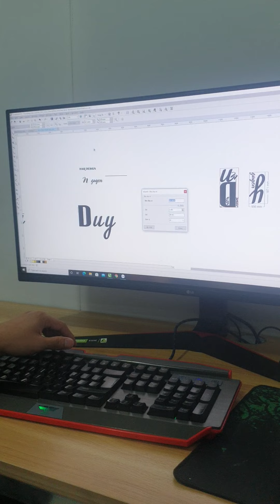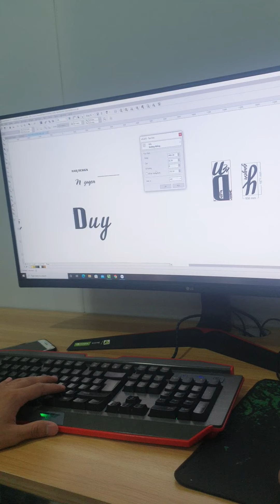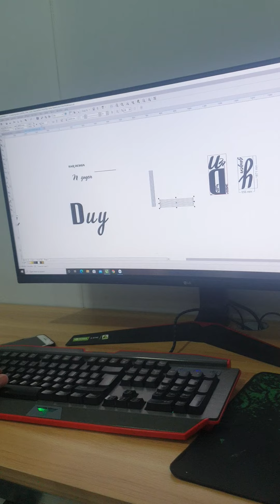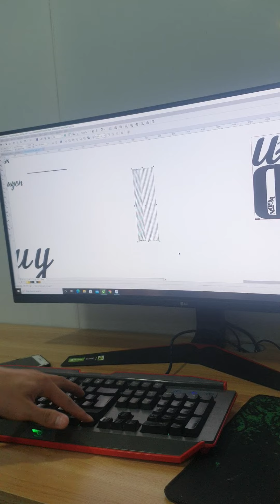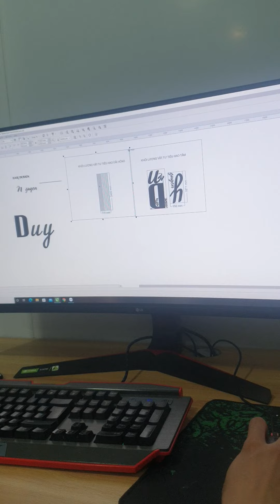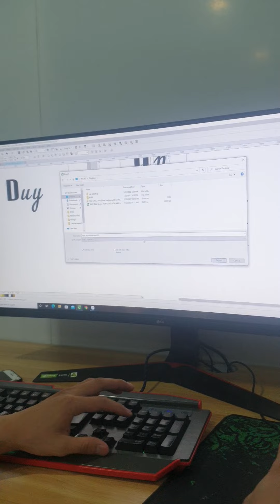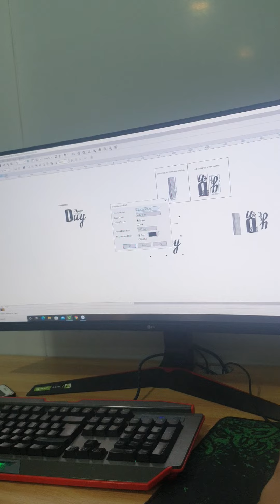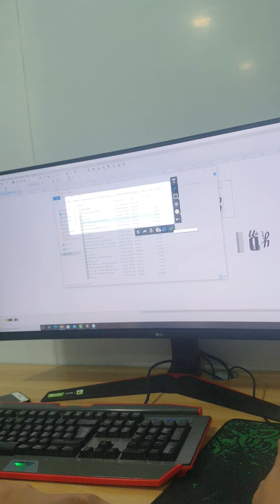Bóc tách chữ trên corel x7